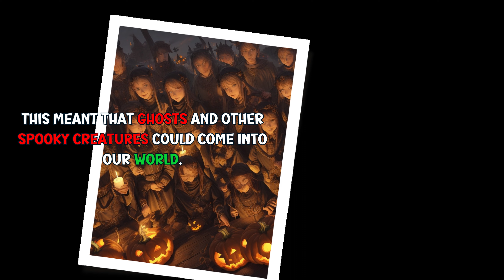Halloween Origins#shorts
🎃 Join us for a journey into the fascinating origins of Halloween! 🕯️

In this captivating short video, we'll dive into the rich history of Halloween, a holiday known for its costumes and candy. Discover the ancient Celts, who lived in regions like Ireland, the UK, and France. They celebrated 'Samhain' (pronounced 'sow-in'), a special day marking the transition from harvest to winter.

The Celts believed that on the night before Samhain, October 31st, the line between the living world and the spirit realm grew thin, allowing ghosts and eerie creatures to roam freely. To safeguard themselves, the Celts lit bonfires and wore animal skin costumes, hoping to trick the spirits.

As time passed, the Romans conquered the Celts, and their customs blended with Samhain. Later, Christianity introduced 'All Saints' Day' on November 1st, merging with Samhain to create 'All Hallows' Eve,' or what we now know as 'Halloween.'

Explore how Halloween evolved, with people donning various costumes and engaging in trick-or-treating. 🍬👻

Unearth the roots of this spooky holiday, steeped in ancient traditions and beliefs. Don't miss this captivating journey through time! 📜